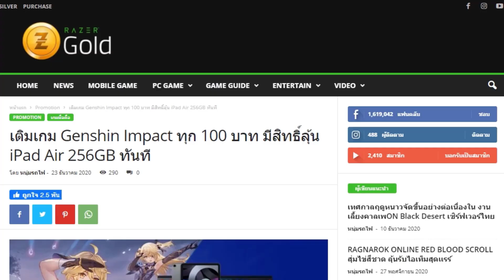Genshin Impact จุดฟาร์มไอเทมในแมพภูเขาหิมะ [เนื้อแช่แข็ง ,เขี้ยวมังกร และแร่ Starsilver]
► แบบบทความ